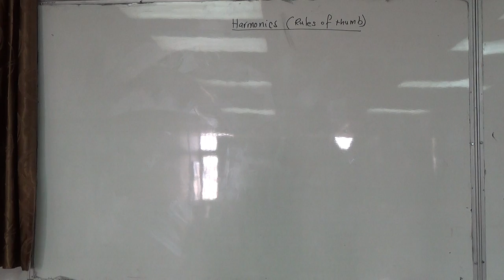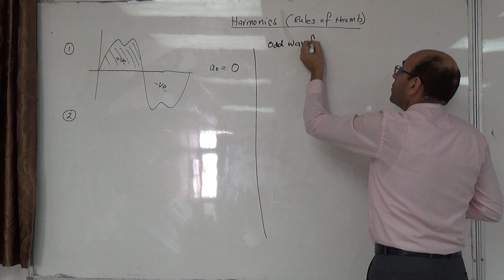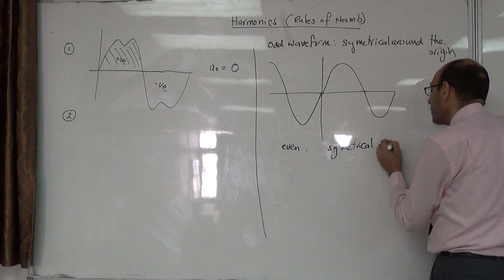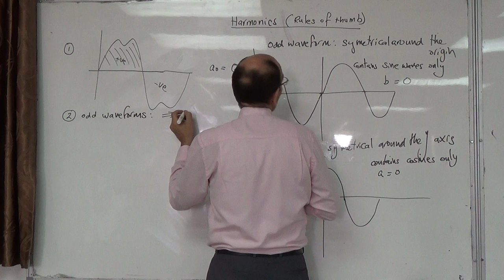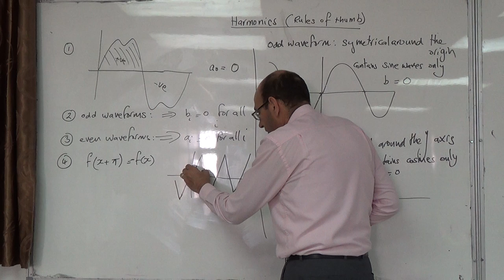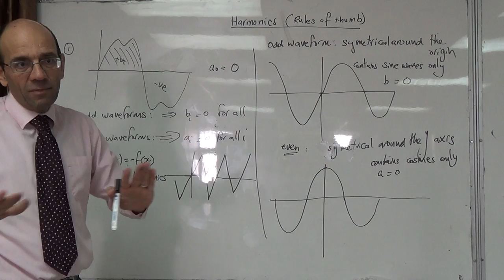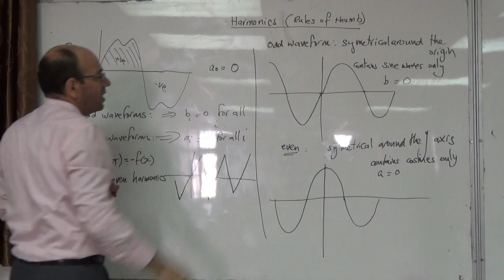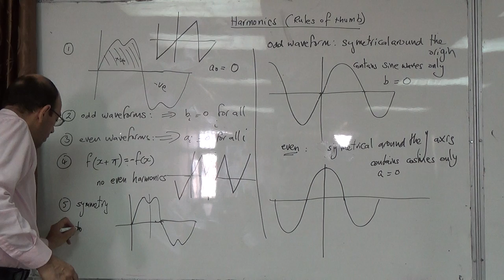Harmonics III: Simplifiying rules for Fourier series analysis, 19/10/2014